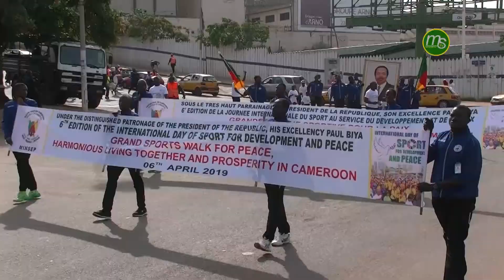LE CAMEROUN DE CONCERT AVEC L'INTERNATIONAL